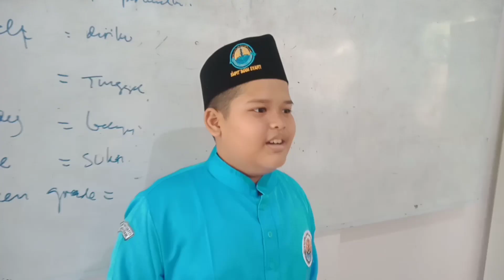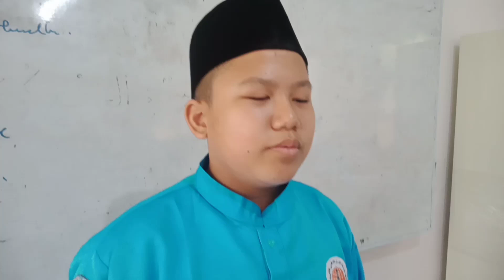introduc my self